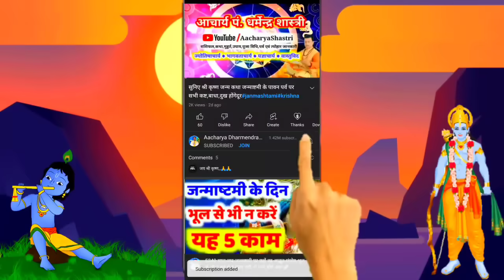Aaj ka Rashifal 21 November 2023 Aries to Pisces मंगलवार Tuesday आज का राशिफल